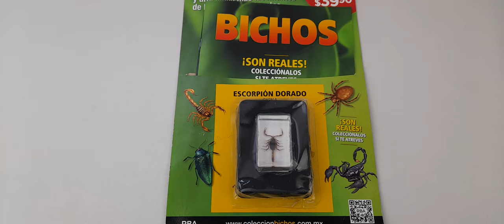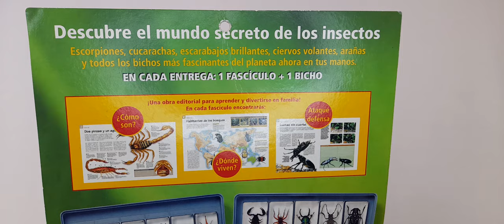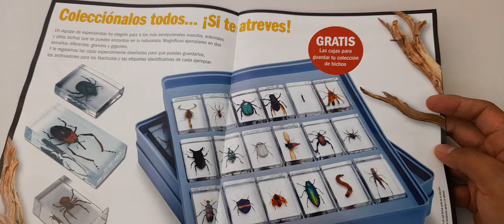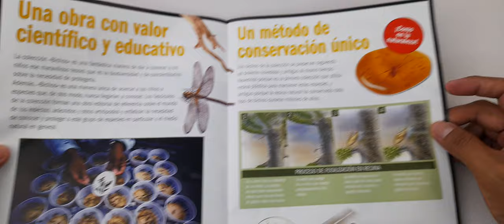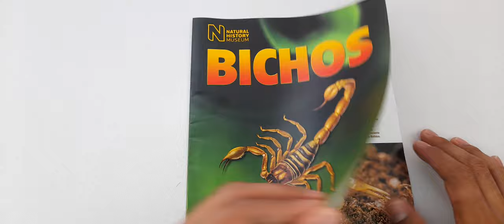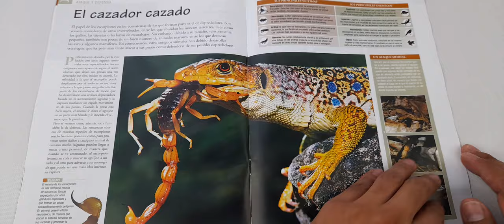Colección insectos y arácnidos RBA - No.1 Escorpión dorado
Nueva colección de editorial RBA del mundo fascinante de los insectos.